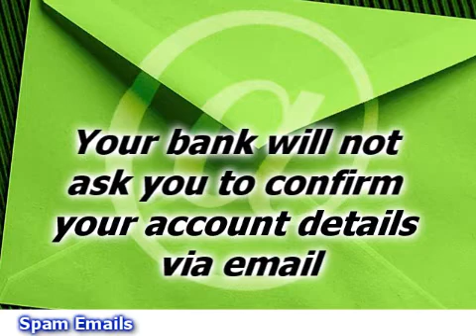Computer Security Day 2008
Online security training - in recognition of this year's Computer Security Day.